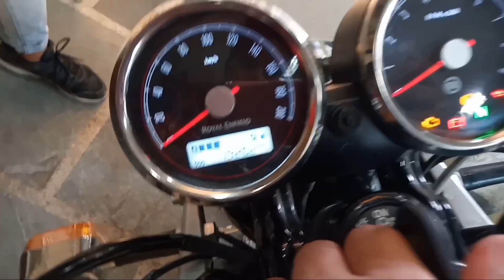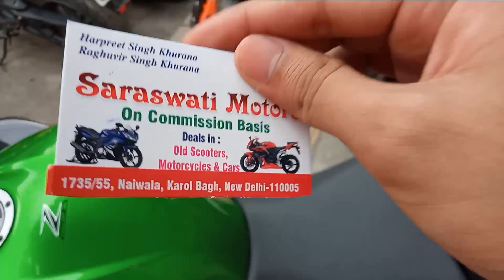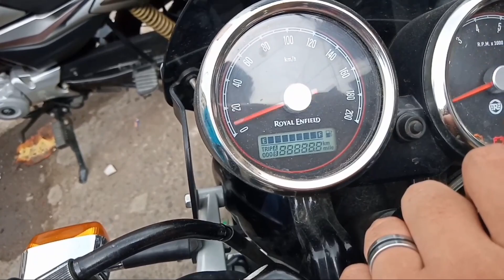Best BULLET Bike Market 😍 | Second Hand Bike Market In Delhi | Karolbagh Naiwala | YuDi Ki Video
Hii Guyzzz... My Name Is YuDi...

I'm back again with new another interesting video.
Today i'm going
Second Hand Bike Market
Naiwala,Karolbagh In Delhi

 Address: Jhandewalan Metro Station (BLUE LINE),
Timing: 11am - 8pm (Monday Closed)

1st Shop - Sarawaswati Motors
2nd Shop - Budhiraja Motors